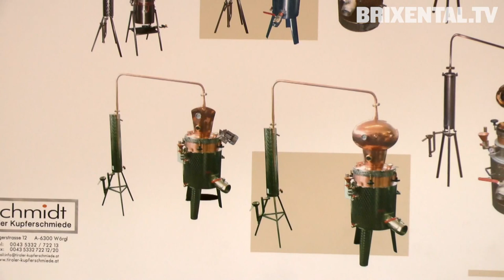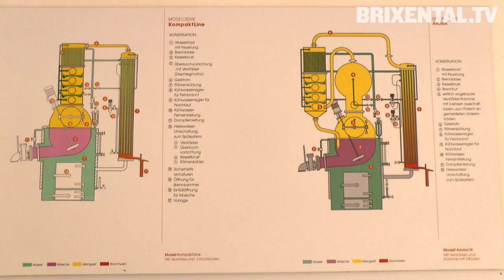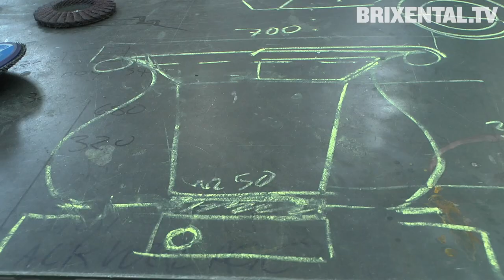Tiroler Kupferschmiede bei Brixental TV mit Schmidt Hans Peter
Die Tiroler Kupferschmiede - Hans Peter Schmidt bietet Schnapsbrennanlagen, Brennereianlagen, Kleinbrennanlagen, Klein und Mini-Destillen, Mini-Destillen, Brennereibedarf, Schnaps-Brennereibedarf, Kupferkessel, Urige Kupferkessel, Marktstände / Weihnachtsmärke,  Kupferkessel für Feuerzangenbowle, Kupferkessel für Glühwein uvm.